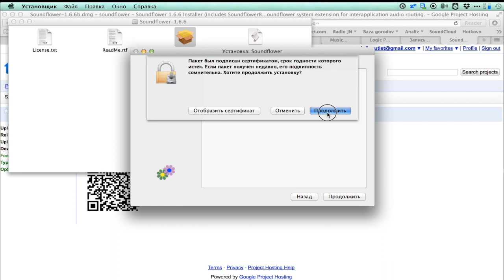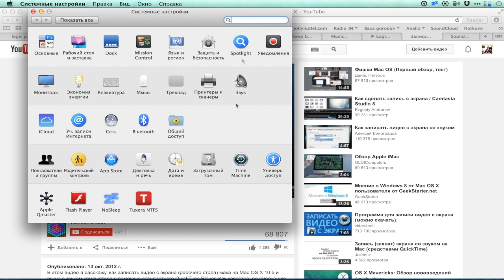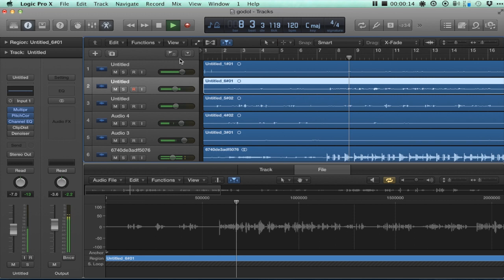Как записать системные звуки из Logic Pro X на Mac OS X?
Если у вас возникли проблемы с записью звука из приложения Logic Pro X. Посмотрев это видео вы сможете записывать видео со звуком для уроков или для своих иных целей

Реферальные ссылки на проекты:
Кошелек Payeer (вывод средств на карту VISA и тд) - goo.gl/rtmPwg
Cryptopia (zcl, hush и другие редкие монеты) - goo.gl/3zetPt
Huobi - goo.gl/SNNrx4
YoBit - goo.gl/e2znAz
EXMO - goo.gl/dmvuhM